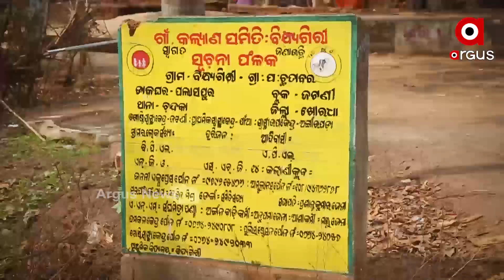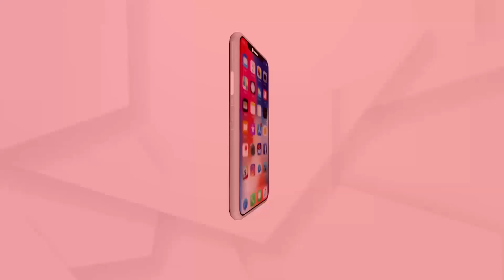GAON RE PAKHALA | Argus Special